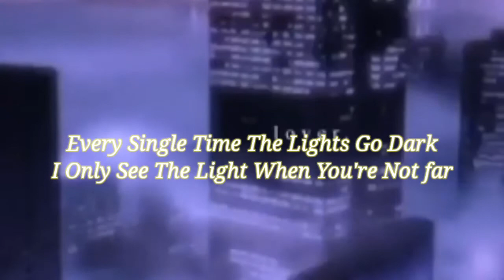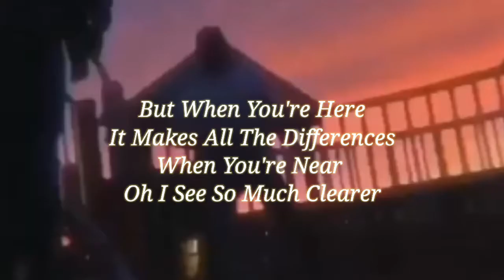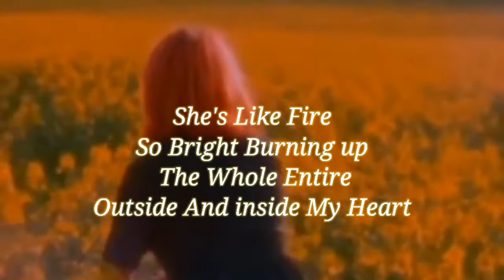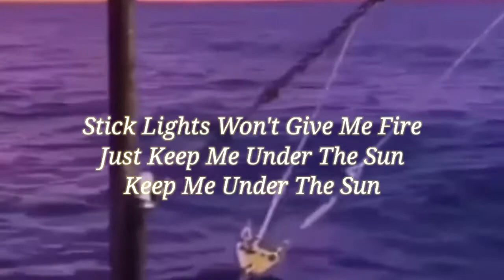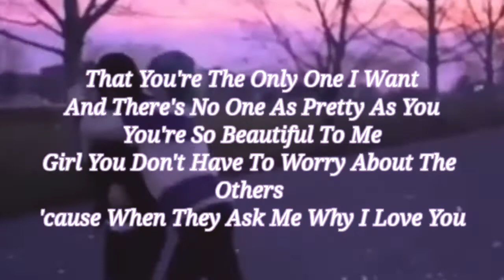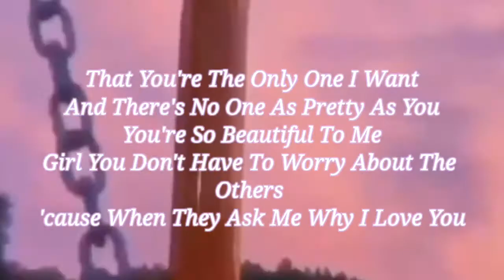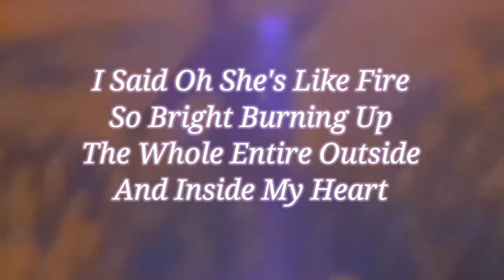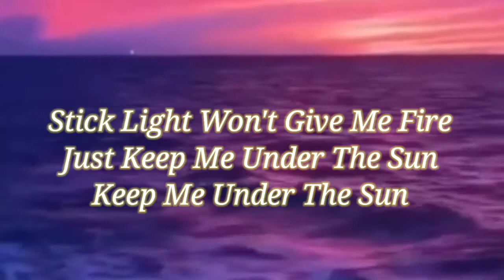Glenn Travis - Under The Sun (lyrics) [Edit]